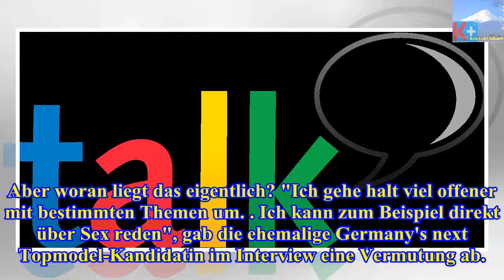Talk & co.: elena c. deshalb nur mit jungs befreundet? - Die heutigen Neuigkeiten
Talk & co.: elena c. deshalb nur mit jungs befreundet?
Elena Carrière (21) verriet kürzlich: Sie ist fast ausschließlich mit Jungs befreundet. Gegenüber Promiflash gestand das Model beim Colgate Blogger-Wo...